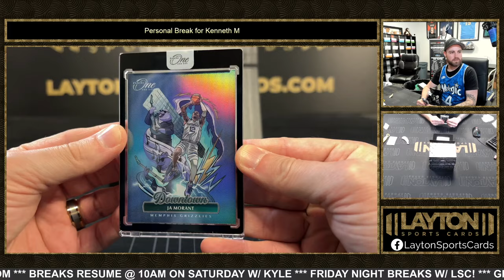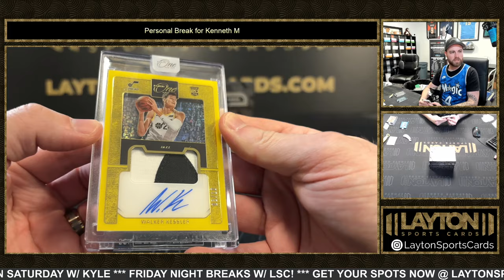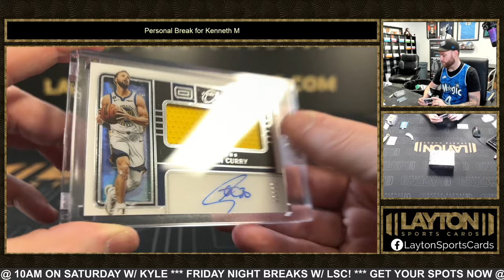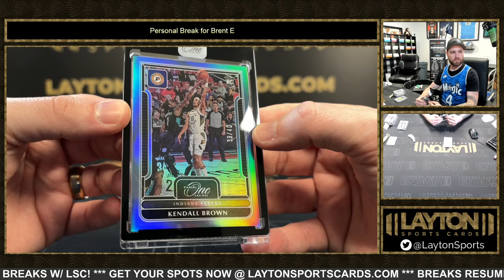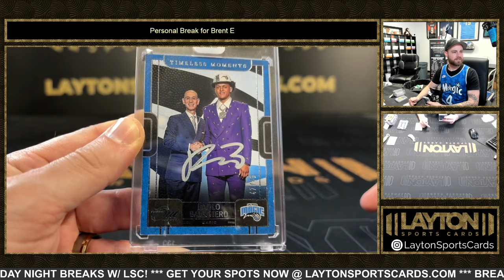SICK RIP! 22/23 One and One Basketball Hobby 5 Box Break for Brent E